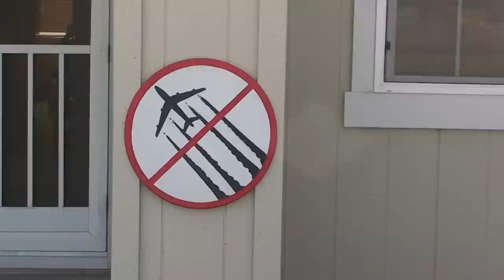CHEMTRAILS: make a NO CHEMTRAILS sign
make a sign and put it on your house or car